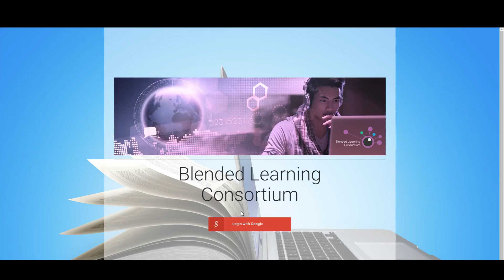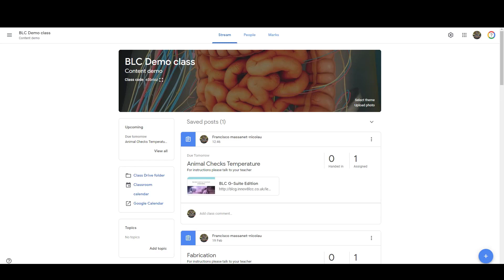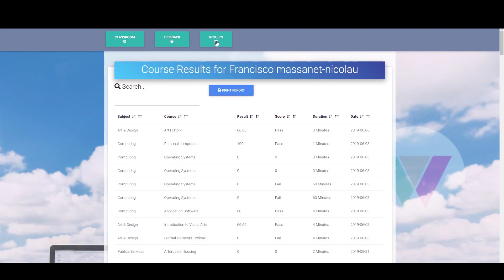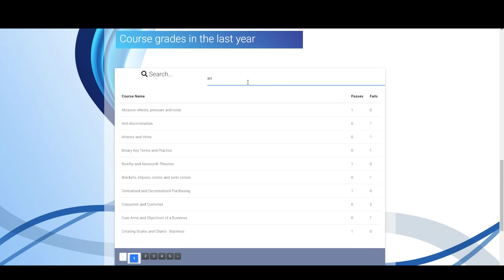BLC all sections